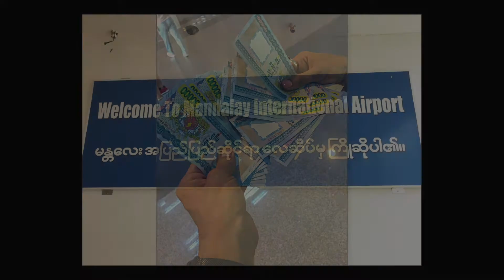Mandalay, Myanmar 2018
Mandalay is a beautiful city that should be on anyone’s check list of places to see when visiting Myanmar. It may be second to Bagan, the city with more than a thousand Buddhist temples and hot air balloon rides to take in that amazing vista, however, the formal Royal capital has quite a few noteworthy gems of its own to marvel.
A lot of commenters on travel sites, like TripAdvisor, recommended one-day visits or short overnights almost as an afterthought but that itinerary is barely enough to see Mandalay like Clark Grizwald saw the Grand Canyon (check out the original Family Vacation from the 80’s to get that reference). I spent five days taking in as many of the sites as I could, and I did not get to see all of the places I’d set out to see.
Some of the most notable were Mahamuni pagoda to see the morning ritual - cleaning the face of Buddha, watching sunset from the top of Mandalay Hill, visiting Kuthodaw Pagoda - the world’s largest book, taking a walk across Ubein Bridge – a teakwood foot bridge built in the mid-1800’s, and watching stone carvers etch and sculpt marble images of Buddha.